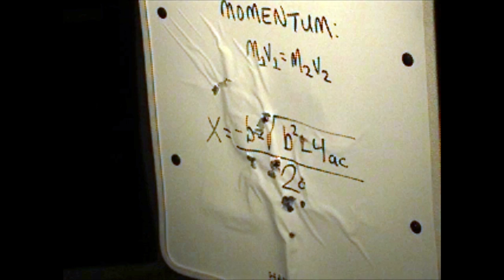Hardwire Bulletproof Whiteboard Shock and Ricochet Demonstration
A demonstration of  bullet impact and shock on the Bulletproof Whiteboard Shield as well as the materials ability to absorb bullets without ricochet.